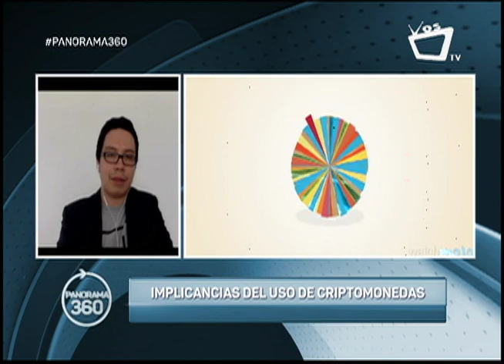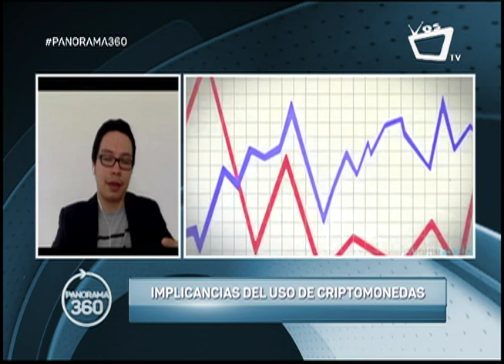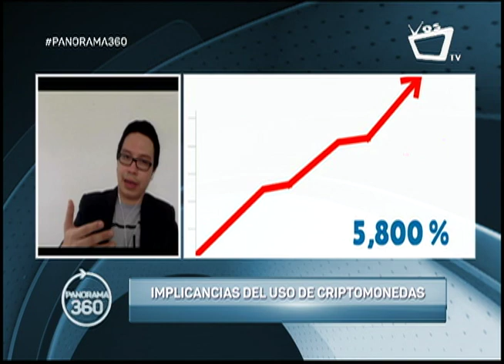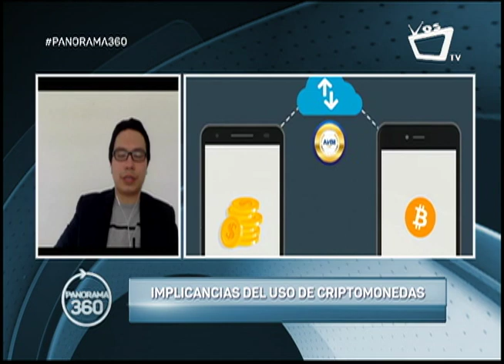¿Cómo se invierte en criptomonedas?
Tercera Parte: Jonathan Ordoñez, consultor internacional en temas de integración económica y desarrollo, conversa sobre el uso de las criptomonedas para el Gobierno y empresas.